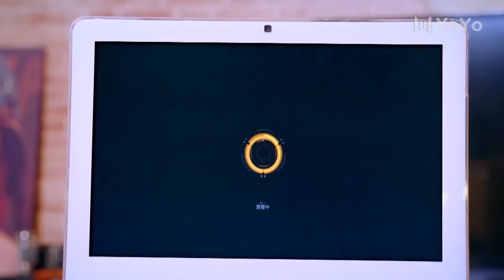霸總得知遊戲中的老婆就是女主，把她緊緊抱懷裡，一切是女朋友閨蜜從中作梗 💖 Chinese Television Dramas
QCXQC